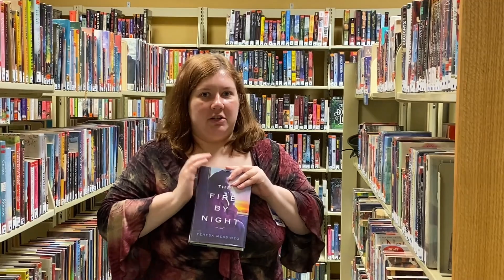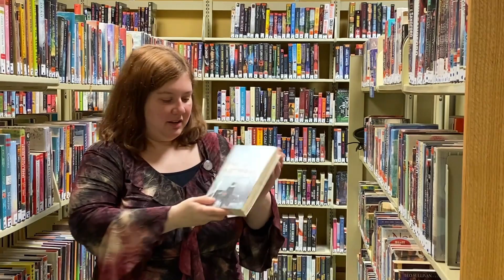Staff Shares Sunday: Historical Fiction with Kristen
Our next Staff Shares Sunday spotlight premieres on Sunday, April 11 at 9 AM!

Join Raceland Branch Assistant Kristen as she shares something that she just can't help but get excited about - one of her favorite book genres - historical fiction!

We hope you can join us on Sundays for Staff Shares Sundays series, where LPPL staff share some of their favorite "library" things with you.